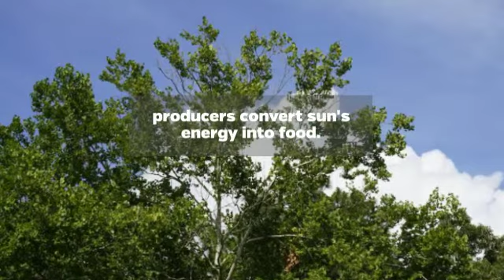Backyard Energy Cycle